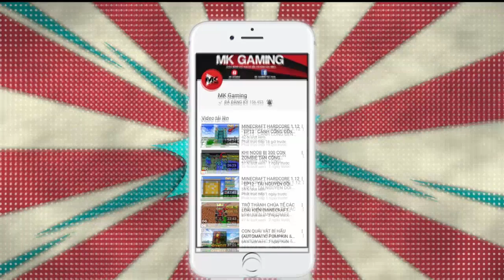MINECRAFT : XUỐNG ĐỊA NGỤC NOOB BỊ ĂN HIẾP (HEXXIT S3E6) | MOD PACKS